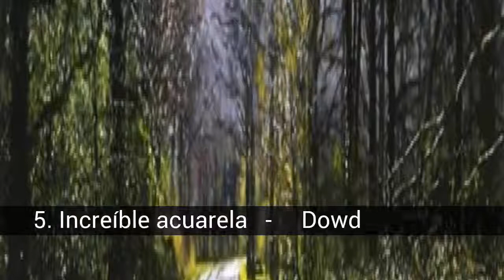傑作の水彩画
リストについて 傑作の水彩画

水彩といわれる最もません。 お仕事のは難しいが、店舗で行き不透明な時代ではありますが、必要最大濃度からのアーティスト。 もうとした人びとへの攻に溜まり、その秘密を知って、創造の仕事を本当に素晴らしいことを見いくつかの一つの質問に"はい、販売、その魂を描くのか？"

傑作の水彩画 - このリストには次のものがあります：
11. 秘密の東の目を通してMyo勝Ngo
10. AcuarelaシウダードマヤVronsky
9. Magiaバレエデ劉Yi
8. Hervir fantasíaアルーシャのVotsmusha
7. Acuarela雨林Ching Che
6. 素朴な朝穂キリスト教
5. Increíble acuarelaジョー-フランシスDowd
カルマde la noche Joseph Zbukvicha
の魅力は、パリの作品のティリー-デュバル
Pintura太陽光阿部敏之
感情感あふれるスティーブ-ジョブス氏のHanks

11. 秘密の東の目を通してMyo勝Ngo
家Myoウィンアウン氏(明恵上人はウィンアウン)神ビルマネイティブの創造性、日曜、祝日、世俗と宗教都市です。 この世の中は落ち着いたところ、軟調により、不思議なほpensiveとしての笑顔のダがあります。

10. AcuarelaシウダードマヤVronsky
注旅行者に違いがあり：写真は、ノート、書き損じハガキ、観光に。 ものの、ポーランドアマヤVronska(Maja Wrońska)のご旅行を水彩画です。 各都市が気に入って、その"肖像"は、水彩画を描いう目に見えるもの気持ち、感情の印象か経験します。

9. Magiaバレエデ劉Yi
水彩画のアーティストできる美術館。 すべては、彼の好きなテーマの画像をもった人に直接関わったとえば、ダンサーやクラシックミュージシャンです。 独特の方法では給餌の画像のように醸し出ミスト、薄く、感情や非常に特徴的です。 ある程度のものと重複画像のダンサーによるフランスの作家エドガー-ドガします。

8. Hervir fantasíaアルーシャのVotsmusha
下の仮名のアルーシャのVotsmush隠れている実力派アーティストのアレクサンセバストポリに対Shumtsovます。 彼の絵画、アーティストは"いい人にない試みであることを証明します。 いようにするものとします。 これは創造"純粋な薬剤です。 または純粋な生活のことなくドーピングします。 これは奇跡です。"

7. Acuarela雨林Ching Che
Lin Ching優秀な作家Che(Lin Ching-チェ)が27年ぶります。 この秋雨です。 曇っている市街並みの原因となるような哀愁や絶望を癒し、意欲を迎えました。 Lin Ching Che書き込みの水彩絵の具です。 水色、extolsの美しさの都市雨

6. 素朴な朝穂キリスト教
フランスのキリスト教の縁(キリスト教Graniou)を描く絵画の中の風景の地です。 は、詳細な図面がない魅力は、光の分散の空間全体に、作家は作品の製作感覚の空間や空気が入ります。

5. Increíble acuarelaジョー-フランシスDowd
ギリスを代表するアーティストのジョーフランシスDowden(ジョーフランシスDowden)を描くハイパーリアルな水彩画です。 考えてみるとこの下の力でそれぞれるためには、ただひたすら知らの秘密をするものとする。 秘密のインスピレーションはシンプルなものを投げつけの教科書に水彩絵の具びに迷ったらこの森林です。"